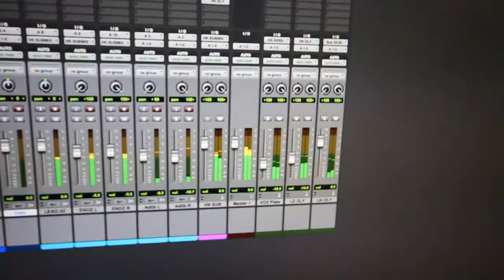MNP - RUNNIN FREESTYLE 2014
MNP Instagram: marcomnp
MNP Twitter: marcomnp1

LYRICS:
mom lost her job/pops aint getting much/
me i dropped school but my mind is on a yatch
i cant stop dreamin but i gotta stay awake/
dawg its hard eatin when theres nothin on your plate/
but me i want it all/me i want it full/
me i want the world and a villa with 6 pools/
i dont want a job nah/i just wanna work/
for myself/nothin else/no kissin ass for pay my bills/
i already spent my time smoking on the street/
now im ready to spend time smoking in a suite/
no suite no smoking but your brain g/
catch me smoking the good shit/you already know/MNP/
the victory is there im coming only with my feet/
the ground shaking the whole planet is impatient/